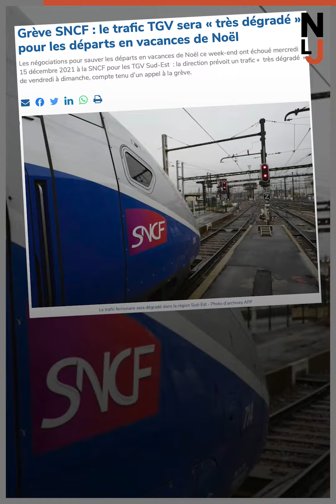La SNCF, résumé parfait du mal français